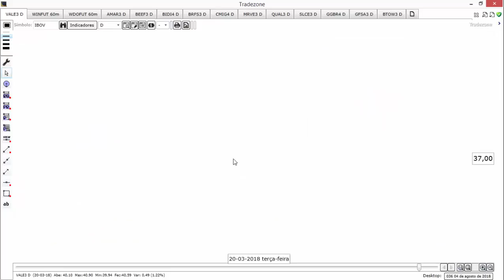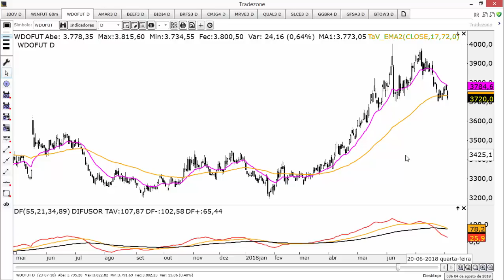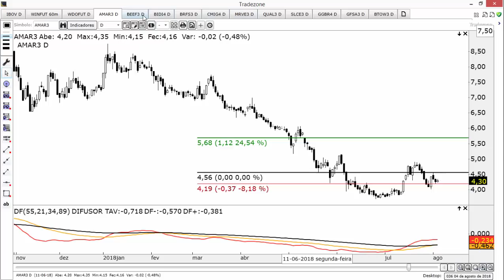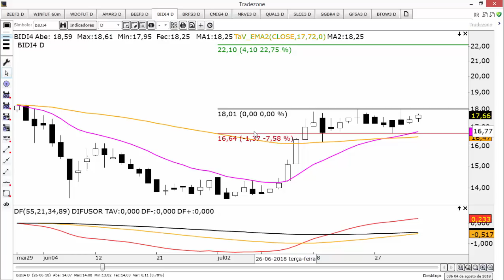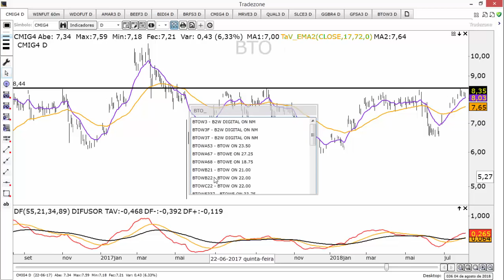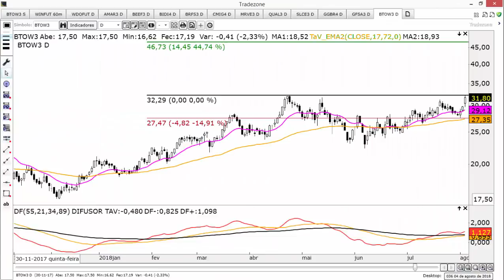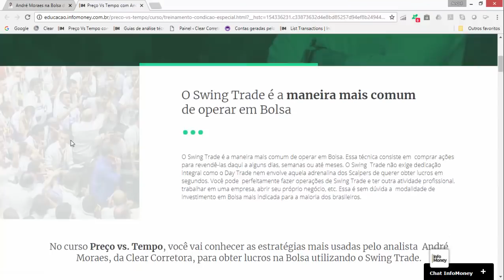🔴 Estudo de Domingo - 05 de Agosto de 2018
Quer conhecer mais sobre o meu trabalho? Visite